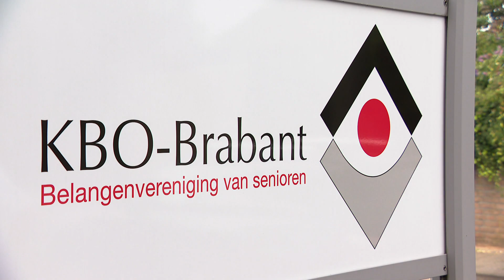Toine (75) maanden rijbewijsloos door CBR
Het CBR heeft tot nu toe honderden schadeclaims ontvangen van gedupeerden van de lange wachttijden voor het verlengen van het rijbewijs. Het gaat dan om 75-plussers en anderen die wachten op een beoordeling van een gezondheidsverklaring.